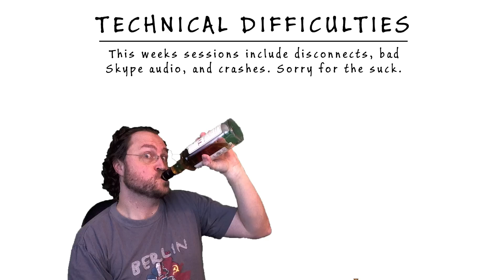Common Sense Multiplayer! - Europa Universalis IV - Ep. 12